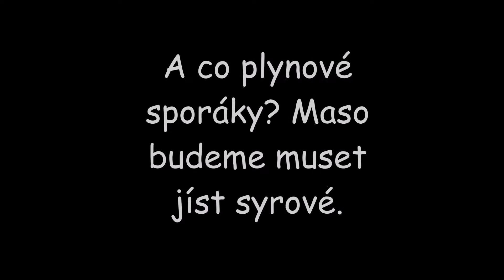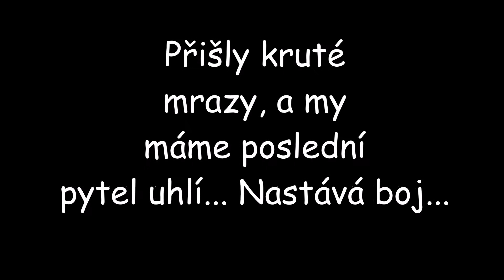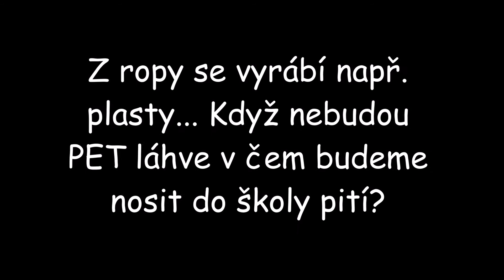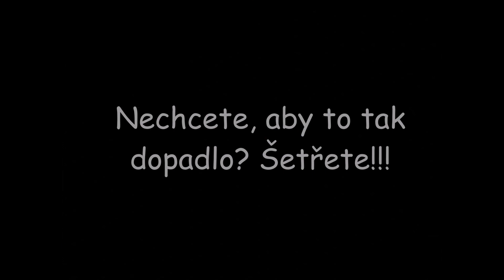Nevyčerpatelné zdroje energie 4.C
Video k celoškolnímu projektu